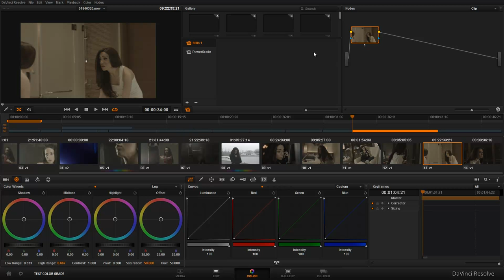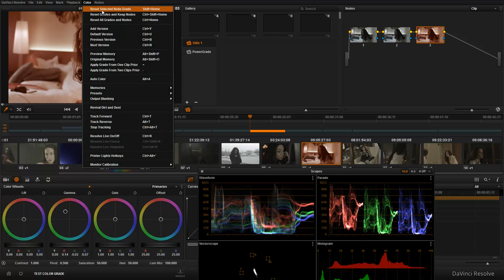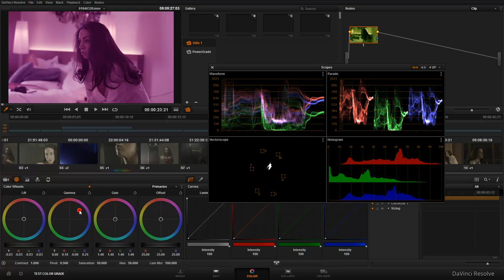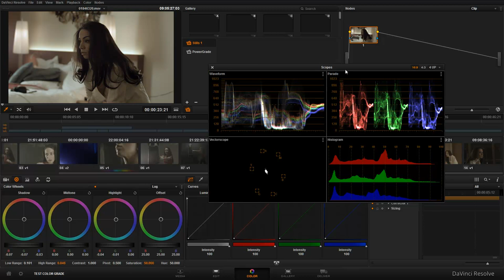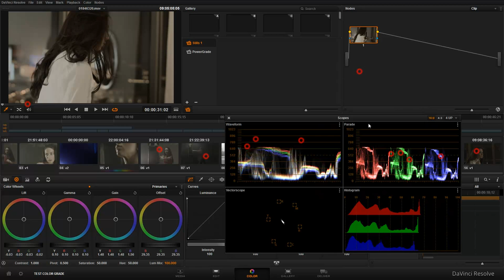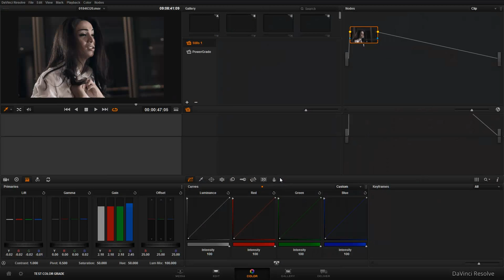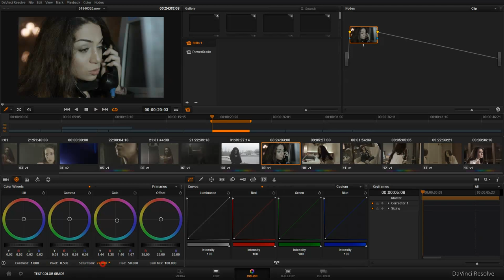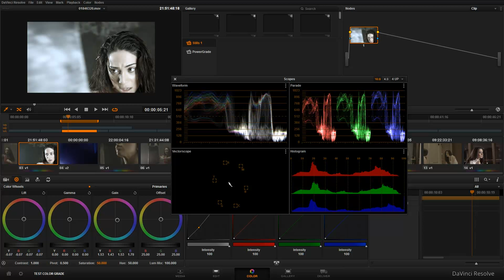курс davinci resolve 10 с доктором ниджатом-6 (primari color)